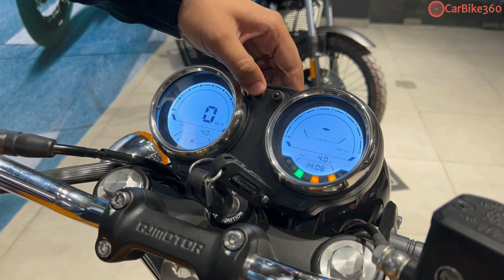All new QJ SRC 500 detail walkaround video? Is is worth buying this Bike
Qj SRC 500 cc prices start from 2.69 lakhs (ex-showroom). QJ SRC 500 cc Bike Compete Kregi Royal Enfield Classic 350, Yamaha R15 V4, Royal Enfield Himalayan. QJ Motor SRC500 ek aesi bike hai jismein aapko big motorcycle wali puri feel aati hai. Iss bike mein 480cc ka engine hai jo ki performance ke sath sath exhaust note bhi shaandar deti hai.
QJ Bikes,
QJ SRC 500cc,
Yamaha Bikes,
Latest Yamaha Bikes,
TVS Ronin Price,
TVS Ronin Review Video,
TVS Ronin variants,
TVS Ronin Price,
TVS Ronin On Raod Price,
New Bikes,
Trending Bikes
Latest Bikes,
QJ bikes,
QJ SRC 500cc Price,
QJ SRC 250 Price,
New QJ Bikes,
New 500cc bikes in India,
Latest Bike in India,
Best mileage bikes,
Best Mileage Bikes in India,
Best Bike under 2 lakhs,
Best Bike Under 3 lakhs,
TVS Ronin,